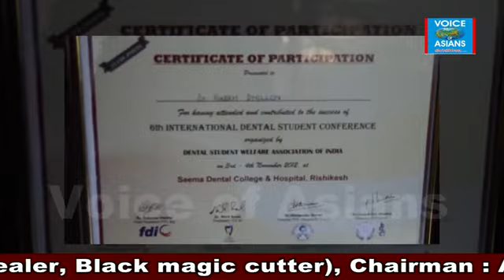Summer Dental Care with Ludhiana Dental Centre | Best Dental Clinic in Punjab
Summer can bring dental challenges due to climate changes and dietary habits. Consuming icy foods suddenly can lead to tooth sensitivity, a common issue where teeth react to hot or cold temperatures with discomfort. This sensitivity indicates potential dental problems.

Both scorching and icy foods can harm teeth over time. If you experience toothaches while eating such foods, addressing these signs of sensitivity promptly is essential.

Consulting dental specialists or taking preventive measures is crucial for maintaining dental health. Ludhiana Dental Centre, recognized as the Best Dental Clinic in Punjab, stands out with a skilled team of specialists ready to provide adequate dental care solutions.

Don't let dental concerns spoil your summer. Whether it's sensitivity or any other issue, seeking professional advice and following recommended precautions can make a significant difference. It's the key to preventing and managing dental issues, ensuring a more comfortable summer experience.